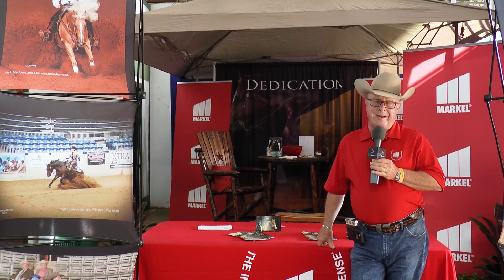2023 SWRHA Futurity - Wes Weatherell